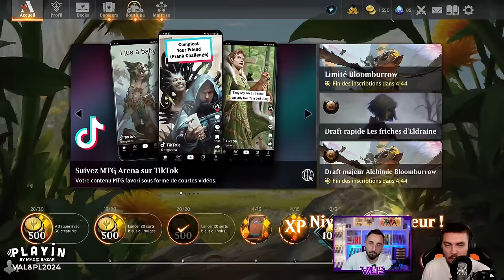QUE CA TRYHARD ! SULTAI GLARB STANDARD BLOOMBURROW !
Decktech 00:00
Gameplay 02:45

Deck
1 Contrainte (XLN) 105
1 Sur un air de jamais plus (MKM) 92
1 Commandement de Gix (BRO) 97
2 Liliana du voile (DMU) 97
2 Exterminer (DMU) 89
3 Vertu de persistance (WOE) 115
3 Droit à la gorge (BRO) 102
1 Vren, l'Implacable (BLB) 239
1 Aclazotz, Trahison des profondeurs (LCI) 88
1 Ertaï revenu à la vie (DMU) 199
2 Enquêteur hostile (BIG) 10
2 Sheoldred, l'Apocalypse (DMU) 107
2 Lazav, porteur de visages (MKM) 216
3 Bronco caustique (OTJ) 82
3 Prêcheur du schisme (LCI) 113
4 Chauve-souris des profondeurs (LCI) 102
3 Glarb, Augure de Calamité (BLB) 215
1 forêt (SLD) 50
1 île (SLD) 47
1 Maisonnette tourmentée (WOE) 258
1 Labyrinthe de haies (MKM) 262
1 Morgue souterraine (MKM) 271
1 Landes de Llanowar (BRO) 264
2 Égouts de la Citerraine (MKM) 270
2 Récif tourmenté (LCI) 282
3 Passage merveilleux (M21) 246
3 Rivière souterraine (BRO) 267
4 Rivages de Nappenoire (ONE) 250
5 marais (SLD) 48

Réserve
2 Déchiqueter (DMU) 183
2 Négation (ZNR) 71
1 Larcin de Vilegriffe (BLB) 88
2 Ferre-marée de Tishana (LCI) 81
1 Glissa Tuesoleil (ONE) 202
1 Fin (WOE) 87
3 Éclipse malicieuse (LCI) 111
1 Contrainte (XLN) 105
1 Vren, l'Implacable (BLB) 239
1 Ertaï revenu à la vie (DMU) 199